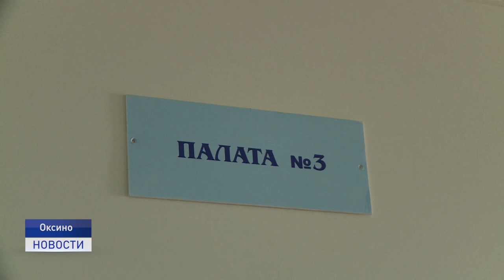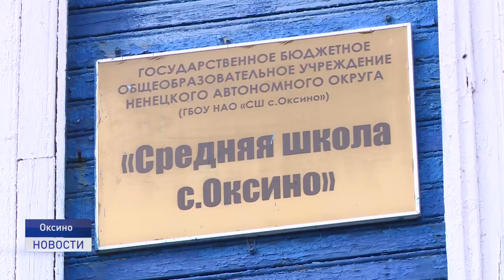О НАБОЛЕВШЕМ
В селе Оксино с рабочим визитом побывали представители власти - глава Заполярного района Виктор Ильин, депутат Государственной Думы Сергей Коткин, а также руководитель Департамента внутренней политики Ненецкого автономного округа Лина Гущина.